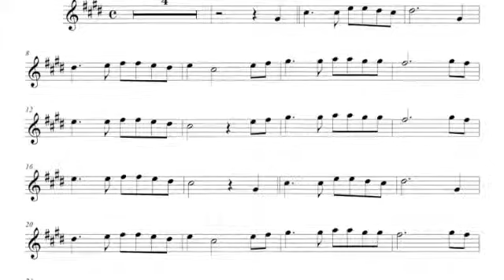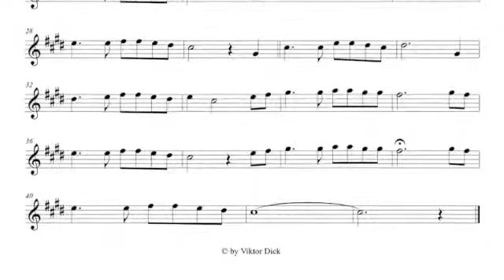О наш Отец на небесах, Саксофон альт, караоке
Description:
Саксофон альт, караоке,
О наш Отец на небесах,
Tune: Unknown,
Christian Hymn from Russia,
Alto Saxophone, PlayAlong, E-Minor,
English: Lord's Prayer,
Mp3: Mixed Orchestra,